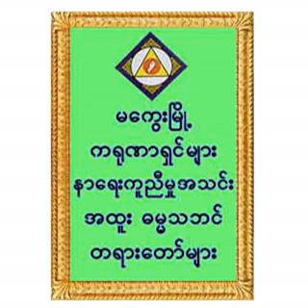၄၀။၀၂. လောကသဘောနှင့် ဓမ္မသဘော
၄၀။၀၂. လောကသဘောနှင့် ဓမ္မသဘော (မကွေး-နာရေးကူညီမှုအသင်း (၁၂) နှစ်ပြည့် အထူးဓမ္မသဘင်)